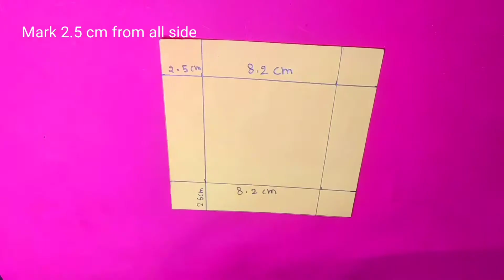Handmade Dryfruit Gift Box for Holi- Festival special handmade gift box - Holi Gifts - Tuber Tip